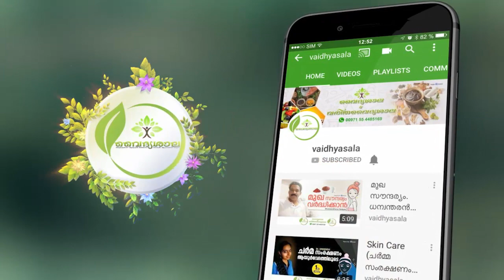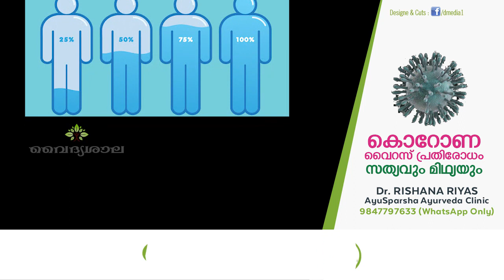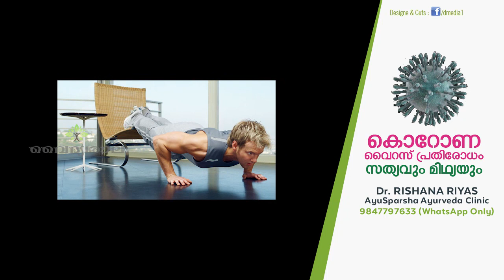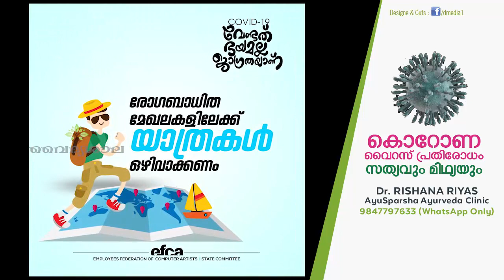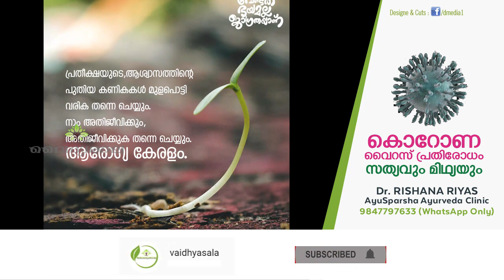കൊറോണ വൈറസ് പ്രതിരോധം സത്യവും മിഥ്യയും. Dr Rishana Riyas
രോഗ പ്രതിരോധം ആയൂർവേദത്തിൽ